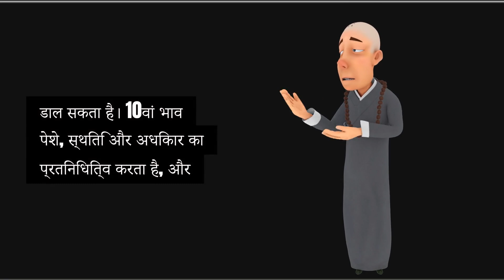What is the result Rahu in 10th house for Dhanu lagna?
Rahu in the 10th house for a Dhanu Lagna can have significant effects on one's career and public image. The 10th house represents profession, status, and authority, and Rahu is known for its unconventional, ambitious, and materialistic nature. This placement can lead to a strong desire for success, fame, and recognition. Individuals may be drawn to unique or foreign professions, and there could be sudden changes or unexpected opportunities in their career paths. Rahu's influence may also cause them to challenge traditional norms, making them stand out in their professional life. However, this ambition can sometimes lead to unethical practices or a lack of satisfaction, as Rahu's energy is often restless. It's essential for these individuals to maintain ethical standards and stay grounded to avoid potential pitfalls. A well-placed Jupiter, the ruler of Dhanu Lagna, can provide the wisdom needed to navigate Rahu's influence positively.

What are the results of Rahu in 10th house?
What are the positive effects of Rahu in 10th house?
What is Rahu in Sagittarius 10th house?
In which house does Rahu give good results?